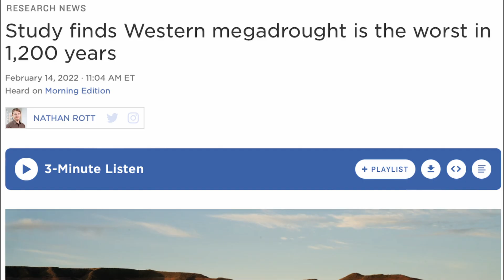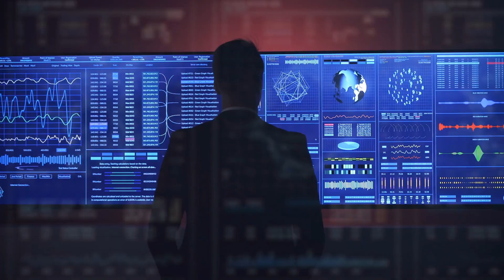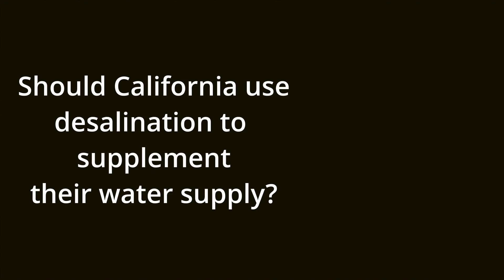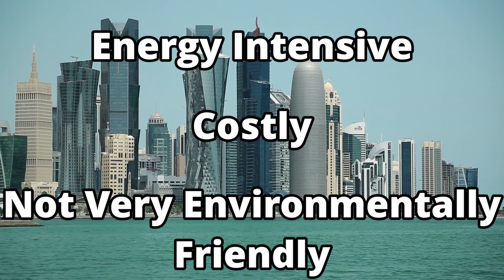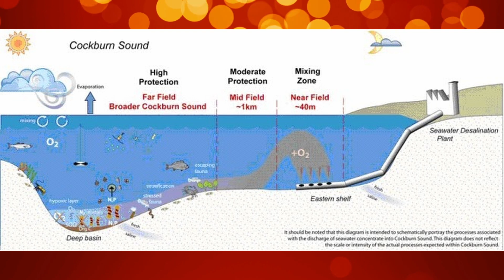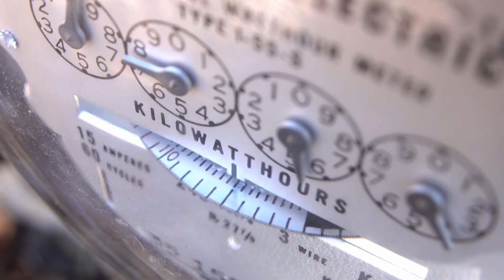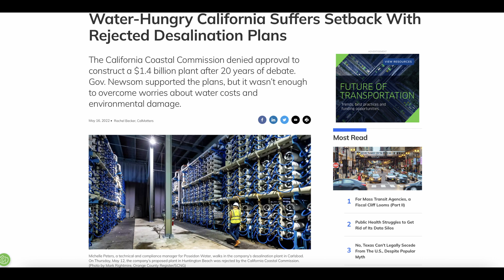Is Desalination the Solution to California's Water Crisis?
The southwest of the United States is having a water crisis. The Colorado River is running at extremely low levels, residents are being asked to limit their water usage, and officials are looking for some way to ease the burden, especially as the dry seasons get dryer and the wet seasons get shorter. So with 840 miles of coastline, should California turn to desalination as a source of drinking water? We explore this and more in this episode of Learn Something New.